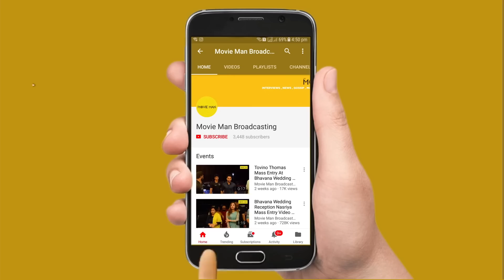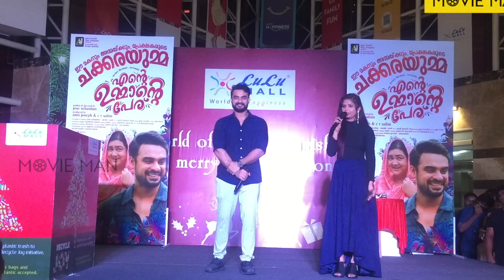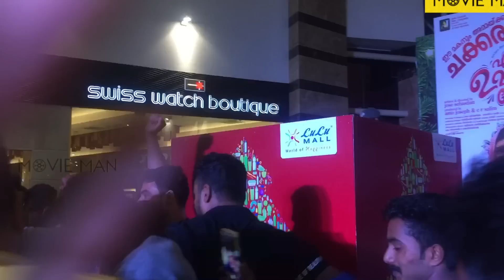ലുലു മാള് ഇളക്കി മറിച്ച് ടോവിനോ | Ente Ummante Peru Success Celebration | Tovino Thomas